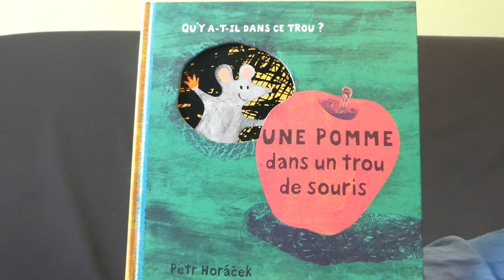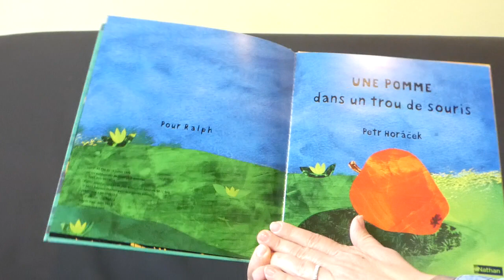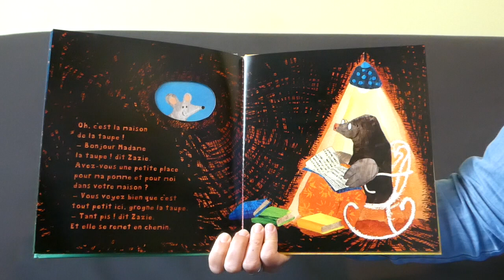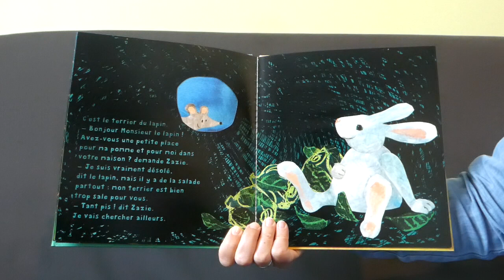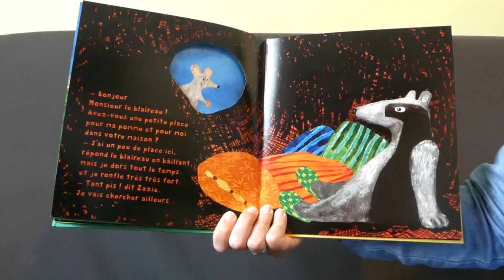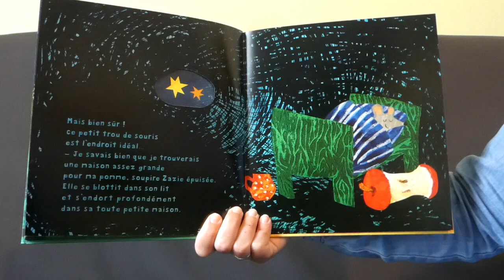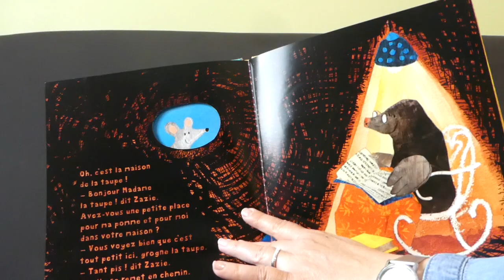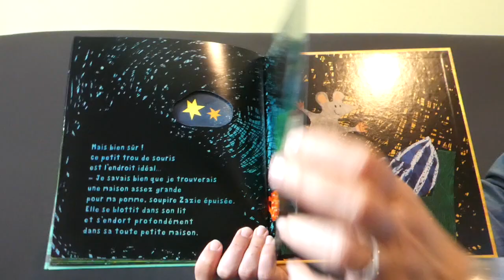Une pomme dans un trou de souris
Album jeunesse écrit et illustré par Petr Horacek